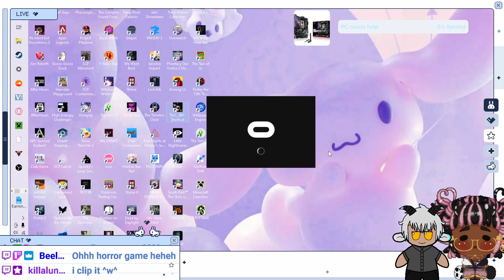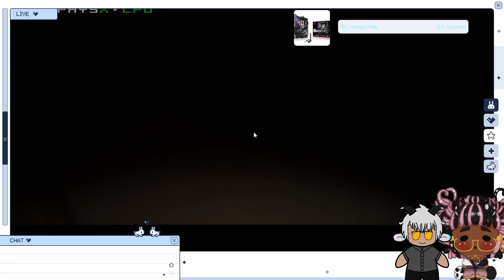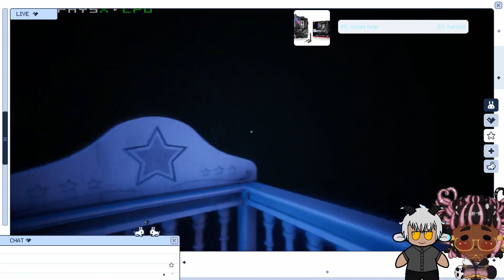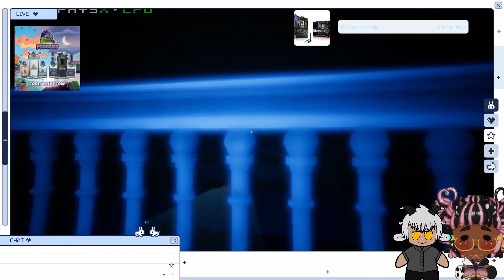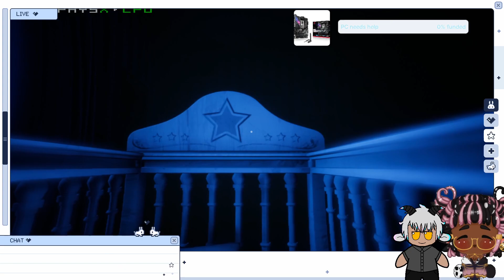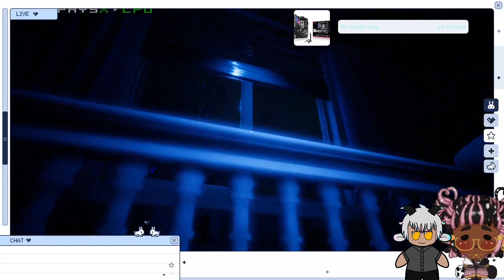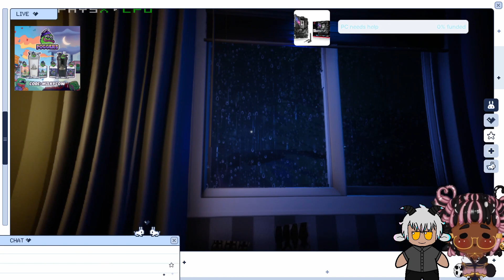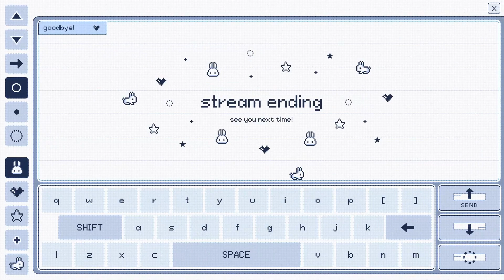ıllıllı⭐🌟 GENSHIN IMPACT🌟⭐ıllıllı